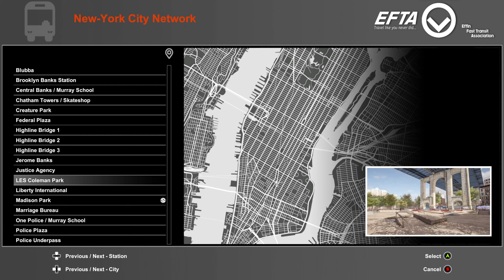PC] Session: Skate Sim: A lil bit of FS never hurts #34 - On The Highlinez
the cazerton highlines ^.^
MUSIC FROM:
Abao In Tokyo: